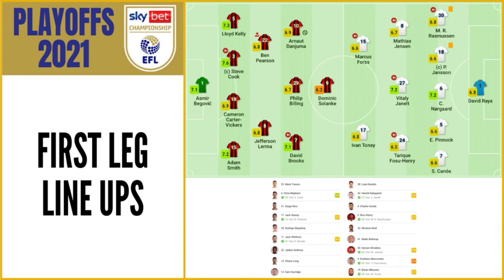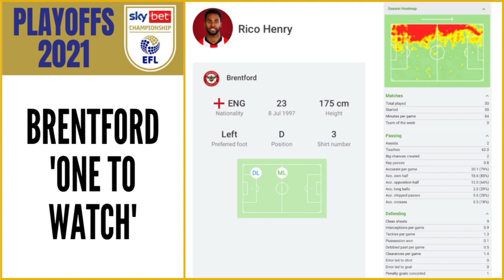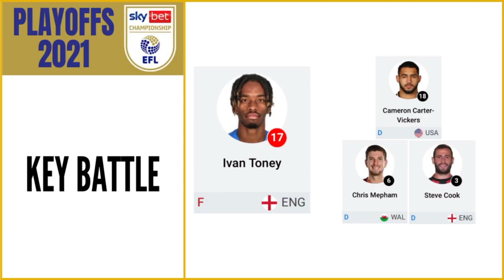PREVIEW - 🐝 Brentford v Bournemouth 🍒 - Play-Off Semi Final 2nd Leg